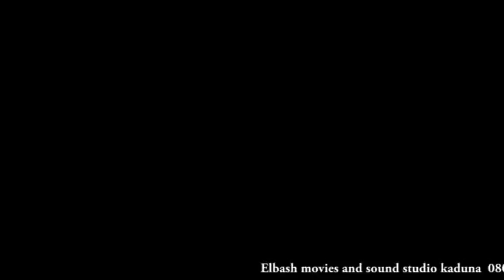wakar walin adamawa Dr Muhammad s barkindo daga Elbash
wakar sakare general OPEC Dr MUHAMMAD S BARKINDO Allah yakara girma